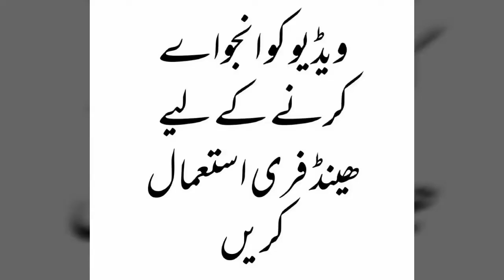ARIES JUNE 2019 HOROSCOPE IN URDU/HINDI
ASTROLOGER : ADNAN AHMED
JAZAKALLAH